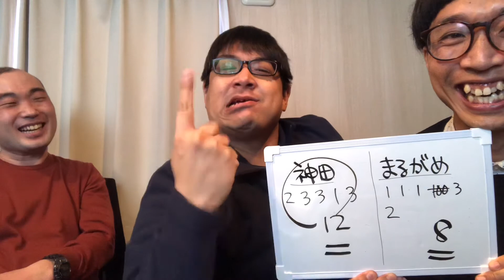【家族にオススメ】画像見せ合いっこゲーム